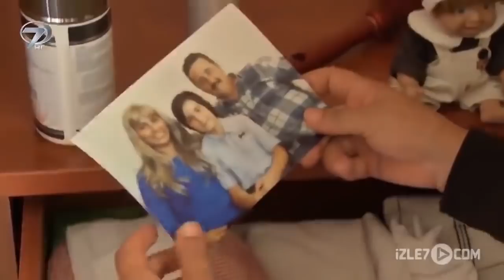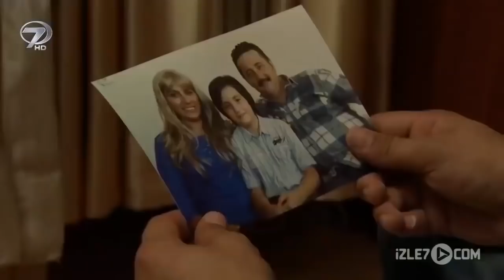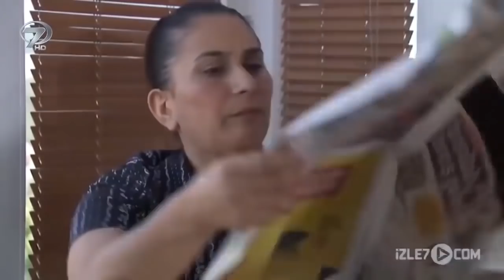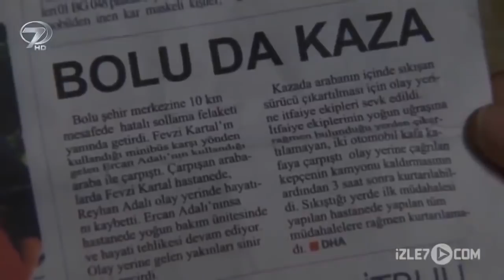Yıllar Sonra - Kanal 7 TV Filmi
Babası, küçük yaşta iken kendilerini başka bir kadın yüzünden terk etmesinin acısını yaşayan Arda’nın bir yanı eksik kalmıştır. Yaşadığı travmadan dolayı okulunu bitiremeyen küçük çocuk bir oto tamirhanesinde çalışmaya başlar. Yıllar geçer ve Arda genç bir delikanlı olmuştur fakat agresif kişiliği öne çıkmaktadır. Bir gün müşterilerinden birinin tıpkı babası gibi ailesini ihmal ettiğini fark eden Arda yaşadıklarının etkisiyle adama saldırır. Babacan bir kişi olan patronu Faruk bu olay üzerine genç adamın geçmişte yaşadığı acıları bir bir dinler. Dertleşmek için gittikleri lokantada babası ile karşılaşan Arda artık hesap gününün geldiğini düşünür. Babasının yaşadığı evi bulan Arda yaşadığı tüm acıların hesabını sormak için eve yaklaştığında hisleri değişir ve babasına olan özlemini haykırmak ister. Fakat kapıyı açan babası tarafından karşılaştığı muamele genç adamın yıllardır yaşadığı acıları kat be kat artırır.